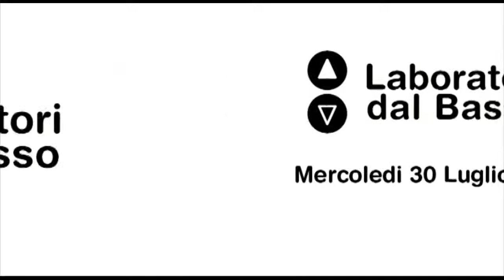Ldb Voglio essere promosso_04 (parte 2) Del Muratore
LdB Voglio essere promosso!
Lezione 04 (parte 2): Booking
Docente: Luca Del Muratore
Contenuti: il caso Locusta Booking, agenzia di booking che opera nel campo degli eventi musicali e artistici in genere, con speciale attenzione a ciò che è più innovativo.

Luogo: Sala consiliare del comune di Villa Castelli (BR)
Proponenti: Laboratorio Collettivo